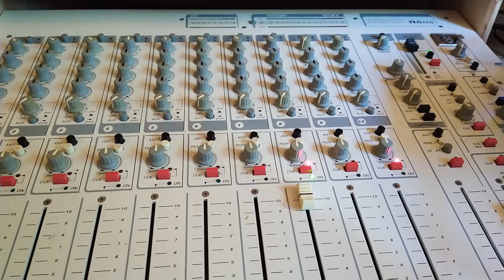DOUBLE YOU - PLEASE DON'T GO MAXI VERSION 12 INCH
LIEN ACHAT CD EBAY